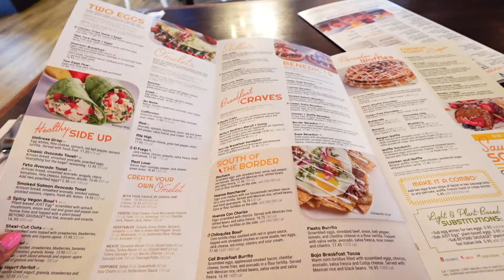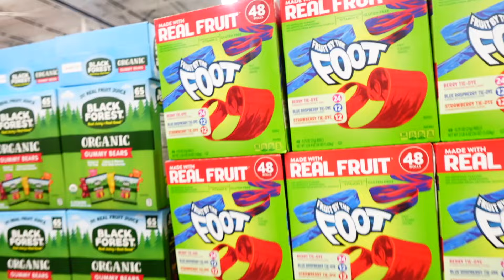VLOG DE VUELTA CON MI CAMARA 📸+ DE COMPRAS EN TARGET 🎯 & COSTCO 🍪🍓💞 CON MI PEDAZO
Belleza por dentro y por fuera eso define a una makeuplover
hola mis hermosuras como están? les cuento que ya tengo cámara ,déjenme saber que tal les gusta la calidad de mi cámara es mucho mejor que mi teléfono, era temporal ahora habrá Vlogs con mi cámara mas de estilo Vlogger espero disfruten el Vlog.